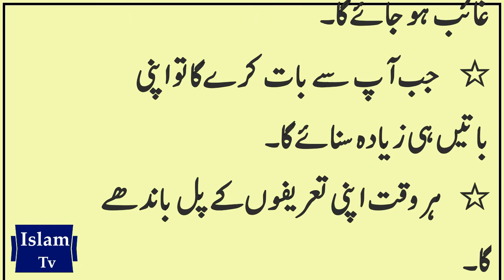Munafiq ki nishaniyan | munafiq ki pehchan | munafiq kon hota hai | Islam Tv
aj ki achi bat,

life tips in hindi,
totkay in urdu,health urdu,
health urdu tips,
healthy lifestyle in urdu,